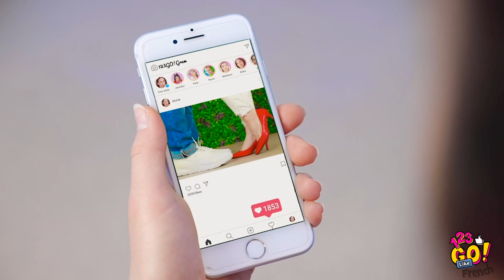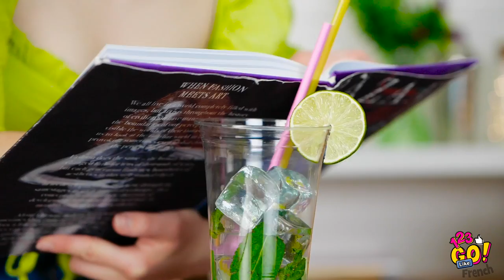ASTUCES BEAUTÉ POUR ÊTRE POPULAIRE À L'ÉCOLE ! || Idées Amusantes Pour Les Filles par 123 Go LIKE!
Si tu veux blanchir tes dents rapidement et facilement, nous allons te montrer comment ! Ces astuces de beauté géniales te donneront un sourire de star de cinéma !

Découvre comment être éblouissante tous les jours, comment transformer tes vêtements et relooker ta garde-robe. Tu sauras boucler les cheveux et réaliser des coiffures simples sans effort. Et tu apprendras à utiliser toutes ces astuces vestimentaires pour devenir populaire à l'école !

Live⭐ et n'oublie pas de cliquer sur la cloche 🔔 pour ne jamais manquer nos nouvelles vidéos !